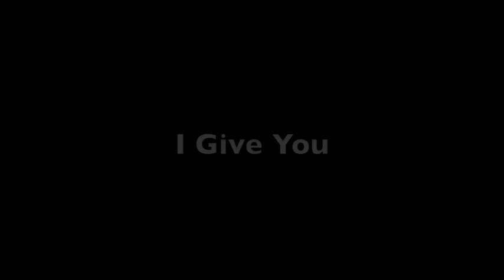Hansen Final- Bulls highlight video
Sports Marketing final 4